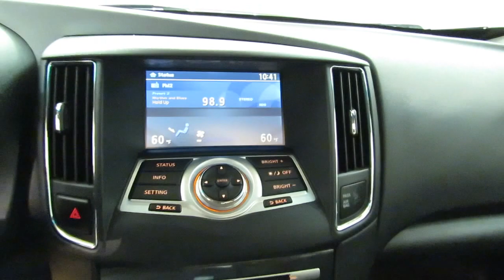2012 Nissan Maxima 3.5 SV LEATHER SUNROOF REAR CAM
Stock: 867313

2012 Nissan Maxima 3.5 SV LEATHER SUNROOF REAR CAM

Thank you for your interest in one of Car Vision's online offerings. Please continue for more information regarding this 2012 Nissan Maxima 3.5 SV LEATHER SUNROOF REAR CAM with 51,162 miles.

CARFAX BuyBack Guarantee provides that extra peace of mind for you that there's no surprises on this vehicle's history. With more CARFAX one-owner vehicles to choose from than most other dealers, Car Vision is the place to purchase a great, new pre-owned vehicle like this Black Nissan Maxima.

The mileage on this Nissan Maxima 3.5 SV LEATHER SUNROOF REAR CAM is reflective of it's age and you can tell. The previous owner took great care of this vehicle so that you'll be able to enjoy the benefits of a well cared for vehicle offered to you by Car Vision. Added comfort with contemporary style is the leather interior to heighten the quality and craftsmanship for the Nissan Maxima

Clean interior? How about flawless. This Nissan Maxima looks like has never been used.

More information about the 2012 Nissan Maxima:

The Maxima's sporty styling and handling plus its long list of standard features makes it a solid performer in its segment. There are two trim levels, plus Sport and Premium packages, which can be added for the maximum in comfort and technology.

Interesting features of this model are comfortable interior with easy-to-use controls, Smooth and powerful drivetrain, and lots of standard features at all trim levels